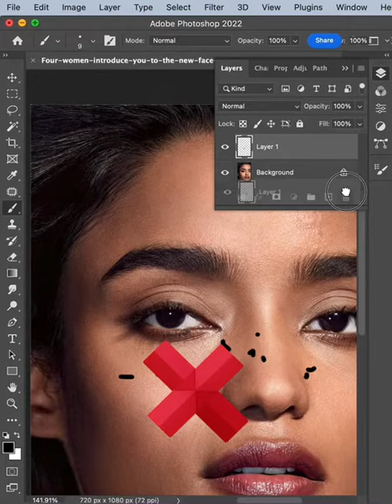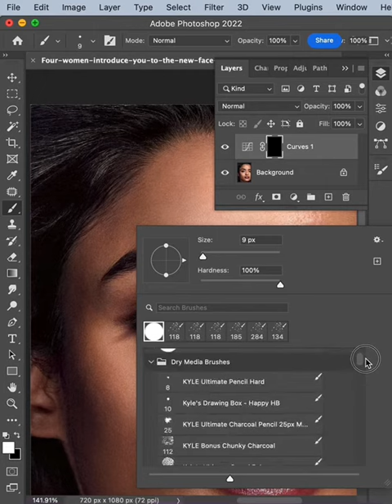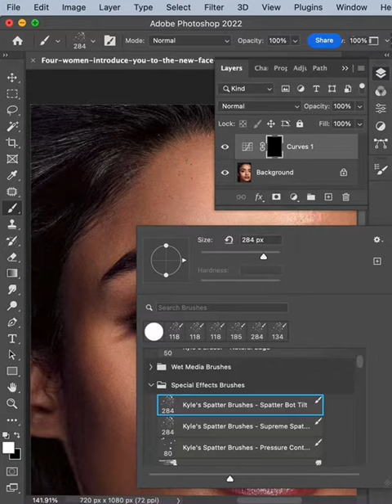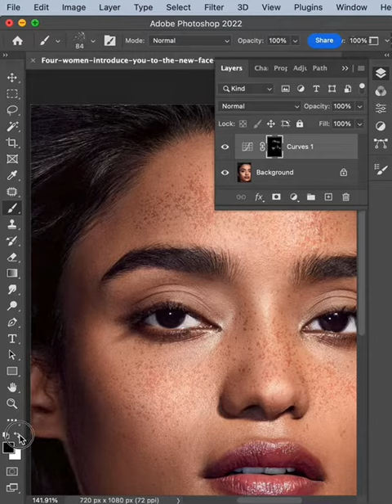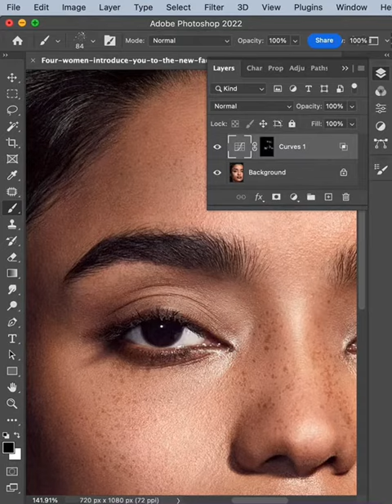Add freckles on skin in photoshop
كيف نضيف نمش الوجه بالفوتوشوب

In this video, I will show you how to quick do
Freckles in Photoshop ..